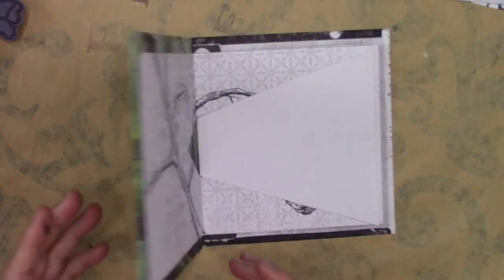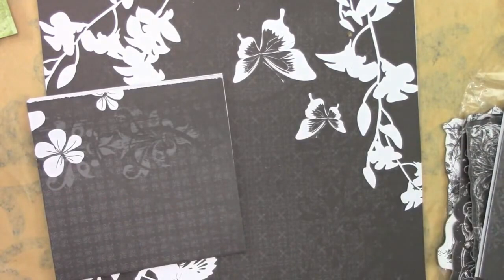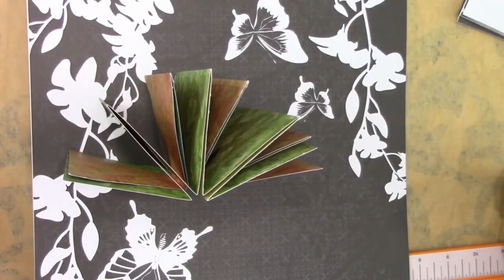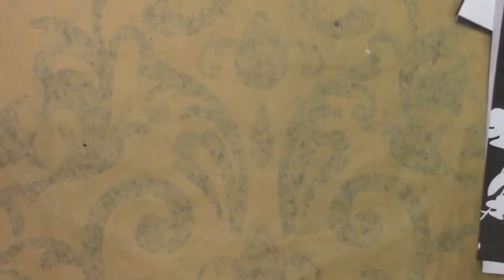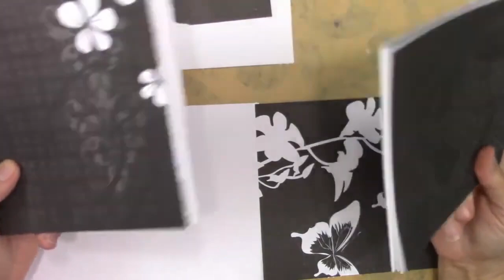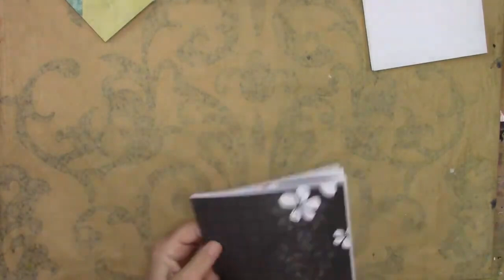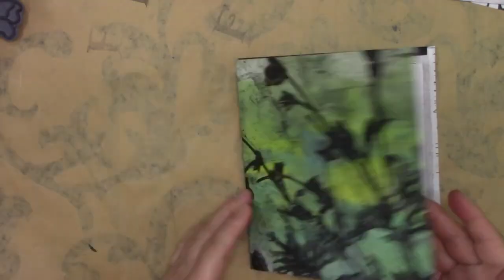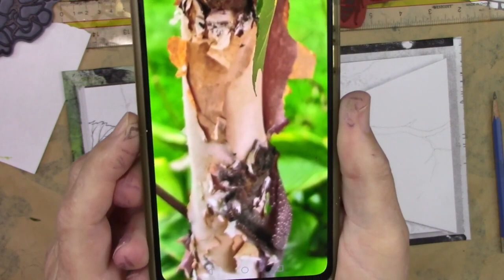Amazing Book Binding and drawing for your art journal / tutorial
In this video I will show an easy way to make a Double accordion folded book binding for your next art journal project. There is no glue, cord, or stitching of any kind in this binding. In the second half I will demonstrate how to draw and paint in this book.
This will wow your art friends and they all will want to learn how you made it.
For more information and add free tutorials join my YouTube Membership by clicking the JOIN tab under the video.